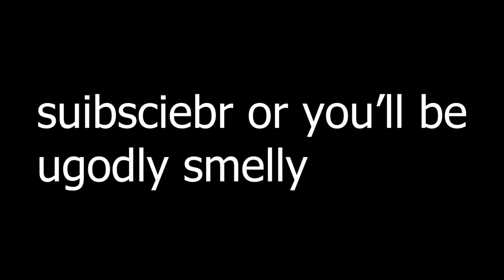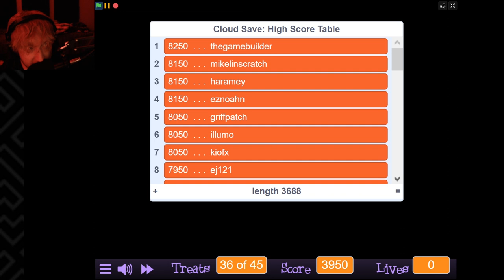THE GRIFFPATCH GAME NOBODY KNOWS ABOUT!!! | griffpatch's Snail Platformer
jk, obviously people know about it